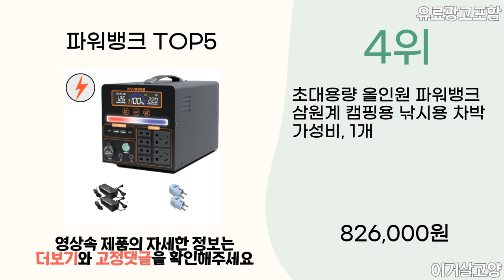2024년 인기 파워뱅크 추천 TOP5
1위 : 스카파라 1550W 캠핑 차박 파워뱅크 인버터 인산철 배터리 차박용품 캠핑용 리튬인산철 올인원 인산철밧데리, 1세트
가격 : 1,580,000원

2위 : 파워뱅크 220V 올인원 캠핑용파워뱅크 캠핑용배터리 대용량 초대용량 보조배터리 휴대용 전원 차박
가격 : 280,000원

3위 : 파워뱅크 올인원 220V 12v DC USB 1000W 1500W 2000W 2500W
가격 : 351,000원

4위 : 초대용량 올인원 파워뱅크 삼원계 캠핑용 낚시용 차박 가성비, 1개
가격 : 826,000원

5위 : 이지넷유비쿼터스 220V 대용량 보조 배터리 정현파 파워뱅크 휴대용 초고속충전 다중 입출력 스마트폰 노트북 드론 캠핑 차박 낚시 용 야외작업용
가격 : 162,500원